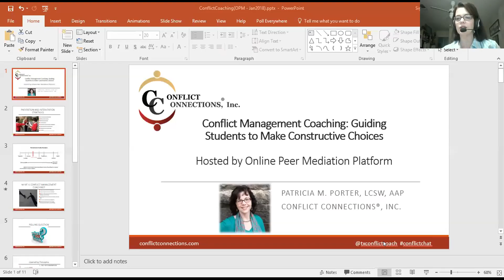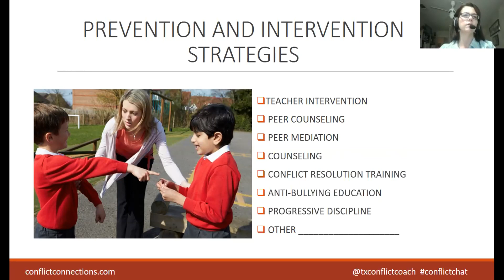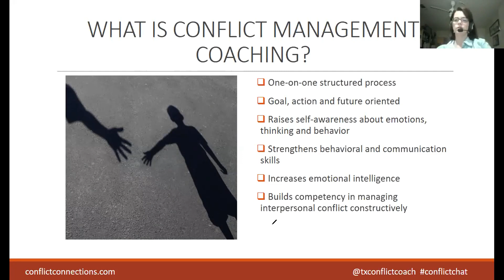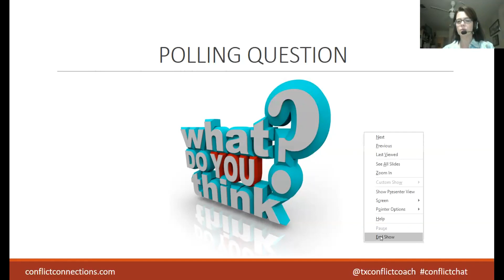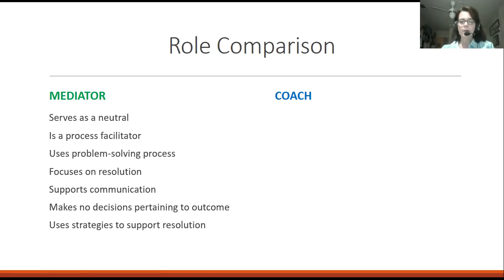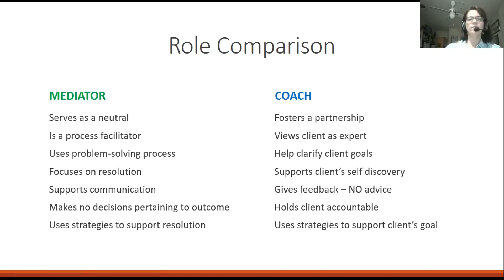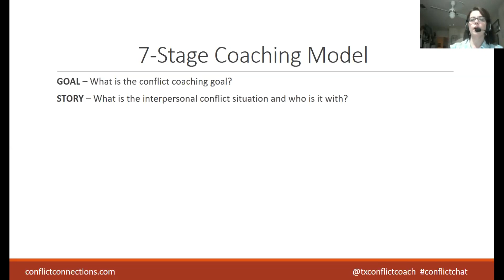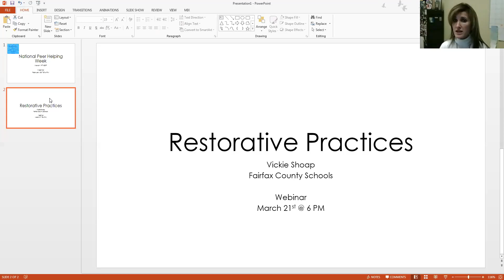GMT20180124 230539 OPMP 1920x1040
Conflict Coaching Webinar hosted by Pattie Porter, Conflict Connections